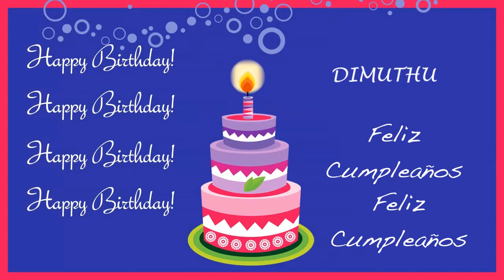Dimuthu Card Tarjeta - Happy Birthday